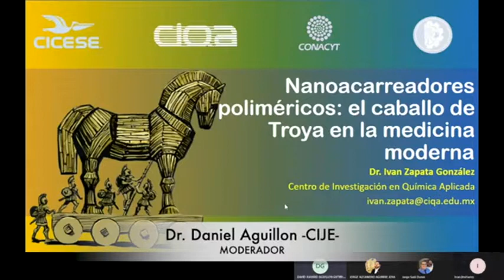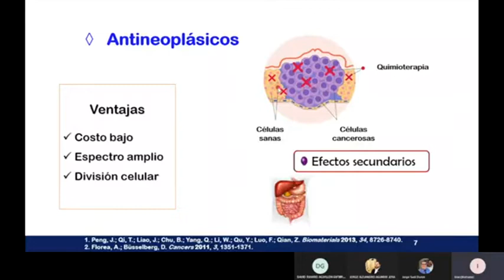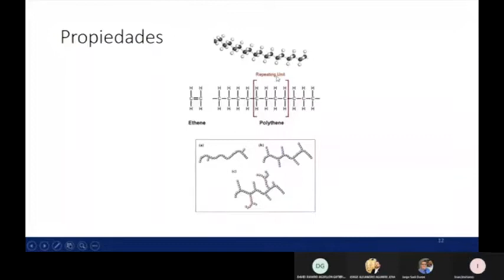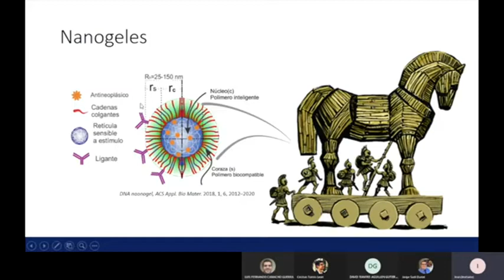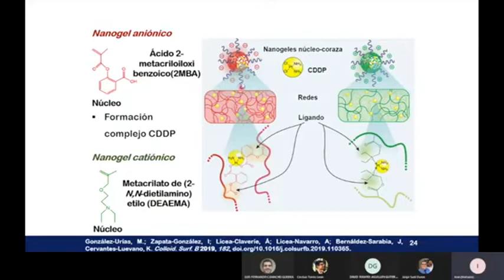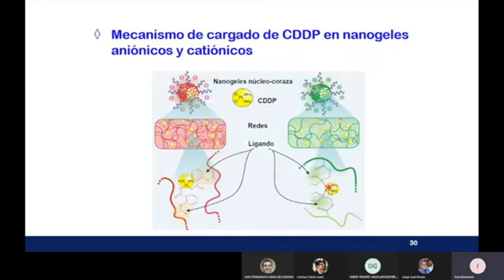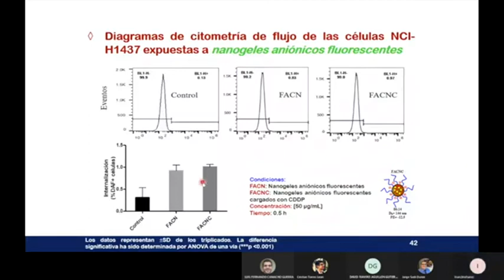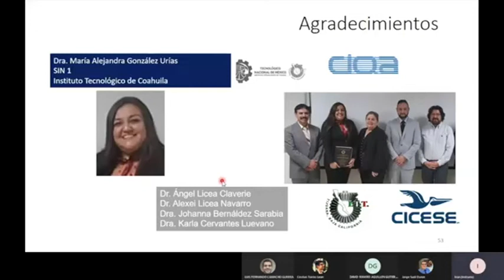📟 Nanoacarreadores poliméricos: El caballo de Troya 🐴 en la medicina moderna 💊🧬 | Conferencia n°4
El proyecto "Centro de Investigación y Jardín Etnobiológico del Semidesierto de Coahuila (CIJE)" de la Universidad Autónoma de Coahuila (UAdeC), iniciado el 24 enero del 2020, cumple hoy dos años de existencia. Durante esta semana del 24 al 29 de enero del año en curso, se llevarán a cabo conferencias con expertos multidisciplinarios en temas de interés.

En el marco de la conferencia, titulada "Nanoacarreadores poliméricos: El caballo de Troya en la medicina moderna", agradecemos la participación de:
- Dr. Iván Zapata González; Invitado especial del Centro de Investigación en Química Aplicada (CIQA)
- Dr. Jorge Alejandro Aguirre Joya; Director del CIJE
- Dr. David Ramiro Aguillón Gutiérrez; Secretario académico del CIJE
- Público en general

Agradecemos también al Dr. Jorge Sadi Durón de la Facultad de Ciencias Políticas y Sociales (FCPyS) de la UAdeC Unidad Torreón, por su apoyo en la grabación y posproducción de edición de esta y las próximas conferencias.